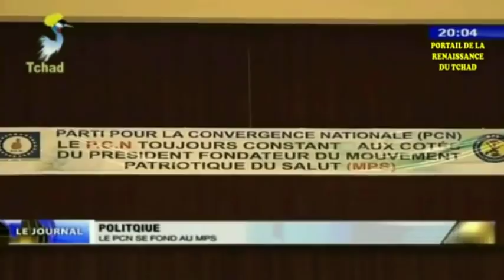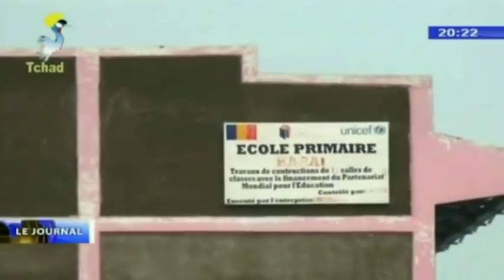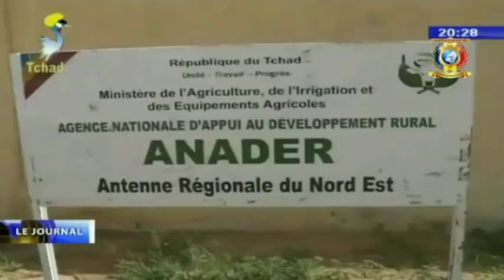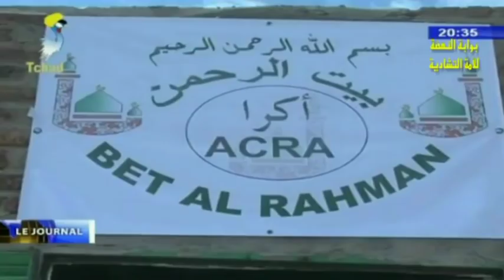LE GRAND JOURNAL DE TELE TCHAD DU 01 SEPTEMBRE 2018